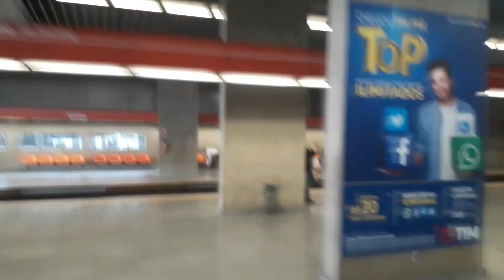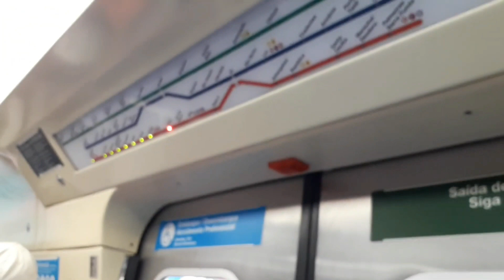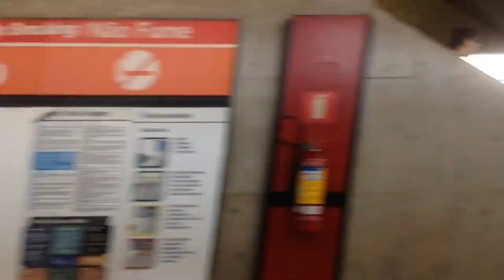Especial do Frota K (TTrans/MPE) parte 1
Compilado de vídeos do Frota K, modernização da antiga Frota C